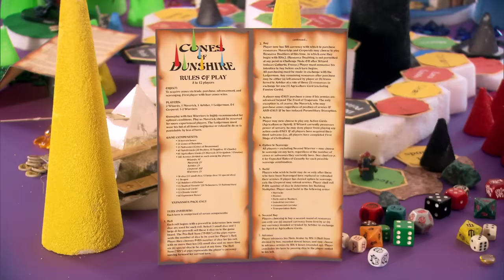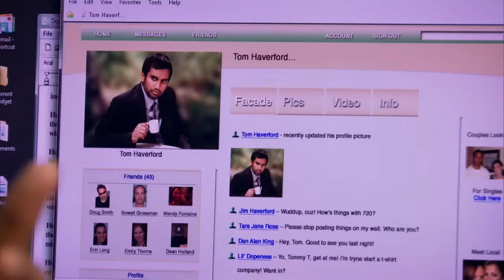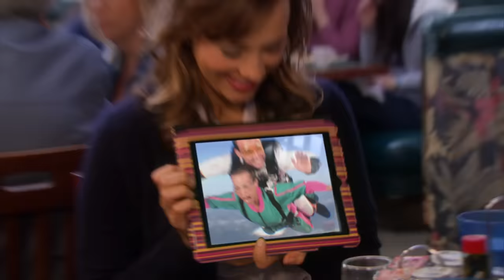One Cold Open That Perfectly Sums Up Each Character | Parks and Recreation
These are some iconic cold opens.